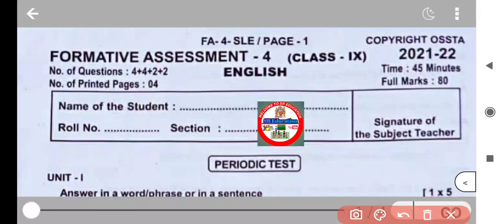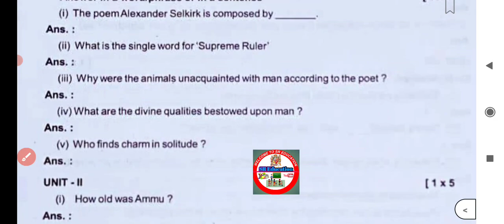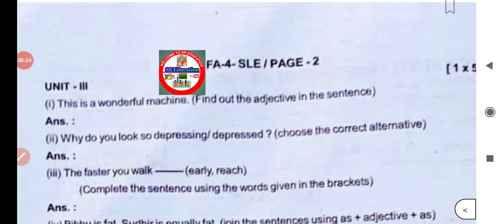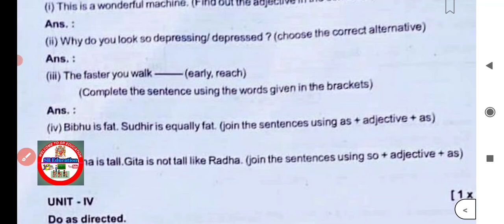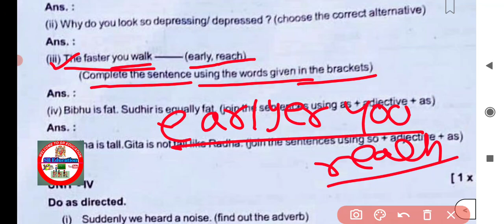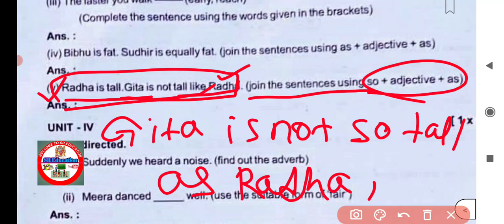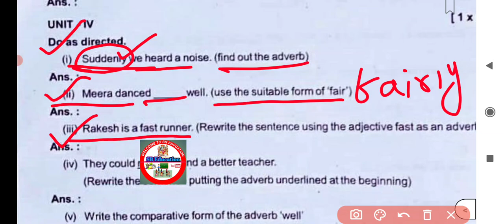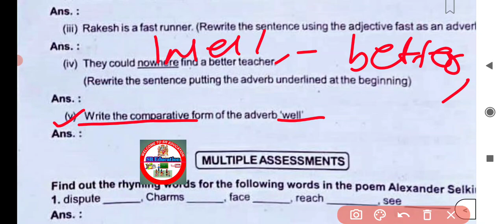9th class FA4 English Answer key ||9th class SLE fa4 answer key ||10th class FA4 question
9th class FA4 English Answer key ||9th class SLE fa4 answer key ||10th class FA4 question

CLASS 10 FA-4 ENGLISH ANSWER Key || Copyright to Ossta || 10th class FA4 question answer

ଦଶମ ଶ୍ରେଣୀ ANSWER KEY
COPYRIGHT TO OSSTA

ନବମ ଶ୍ରେଣୀ ANSWER KEY
COPYRIGHT TO OSSTA

✌️✌️✌️✌️JOIN ✌️✌️✌️✌️

FA 4 question paper class 10
FA 4 question paper class 9
10th class FA4  question paper
9TH CLASS FA 4 QUESTION PAPER

Copyright to Ossta FA4
 question paper

Fa4 answer key 9 th class

Fa4 answer key 10th class

FA-4 mathematics question paper

FA4 ENGLISH QUESTION PAPER
Fa4 science question paper
Fa4 social science question paper

Fa4 Odia question paper

Osta question paper FA4

Ossta question answer class 10

10th class SR education
10th class mathematics SR education

9th class mathematics SR education